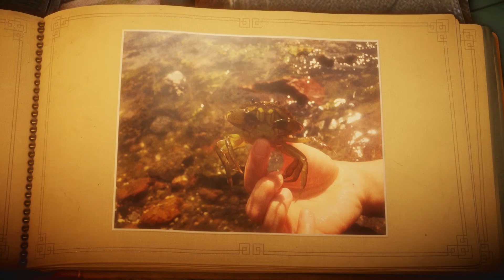Let's Play UNRAVEL ► Das Meer Teil 2 ★ Mr. Krabs - Unravel German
► Das Meer Teil 2 ★ Mr. Krabs - Unravel German Gameplay

In diesem Spiel sind wir Yarny.
Ein Wesen aus Garn mit dem wir Erinnerungen und emotionale Erlebnisse einer Familie freischalten und Sie wie mit einem roten Faden miteinander Verbinden. Ich den einzelnen Welten durchqueren wir die wunderschönen und üppigen Landschaften die mit Hilfe der Landschaft Nordskandinaviens zum leben erweckt wurden ist. Während Ihr die Welt mit Yarny durchquert muss Ihr mithilfe des Garns verschiedene Rätsel lösen um in der Welt weiter voran zu kommen. Während Ihr mit Yarny durch die Welt streift entrollt sich langsam sein Faden...
Ich selber habe mich sofort in das Spiel verliebt. Man merkt das es mit viel Liebe entwickelt und zum Leben erweckt worden ist. Noch nie hat ein Garn so lebendig gewirkt, wie in "Unravel".

Viel Spaß jetzt mit der ersten Welt "Disteln und Gräser"

Würde mich riesig freuen, wenn Ihr es Teilen und Liken würdet falls es Euch gefällt.

«UNRAVEL ► XBOX ONE»
Wunderschön und mitreißend.

Wenn Dir das Spiel gefällt, dann kaufe es im Original und unterstütze damit die Entwickler.

«LET'S TEST UNRAVEL»
Kommentiertes Gameplay mit Nodeschpro (2015)

MEINE HOMEPAGE.

Let's Play Unravel German